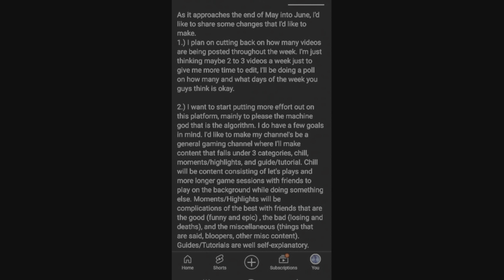Channel talk/Recap of goals for May and June 2024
I'm just a gamer wanting to share my experiences, hope it brings laughter and joy.